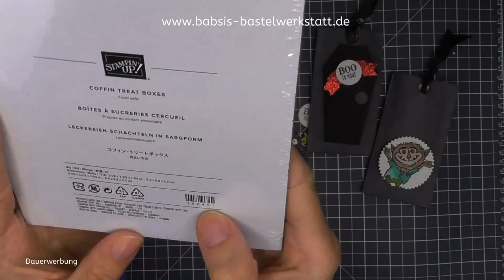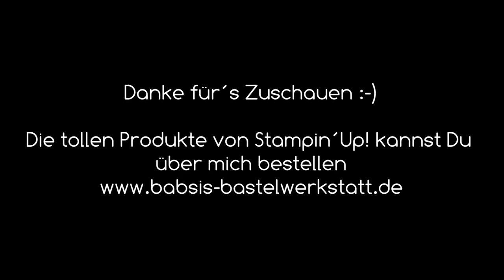Süßigkeitenaufzug basteln - Halloween Verpackung - Stampin´Up! - Teamgeist - Anleitung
Ich zeige dir in Teil 2 unserer Teamgeist Challange einen Süßigkeitenaufzug zu Halloween mit Sargtüre und süßem Monster. Unser Thema im zweiten Teamgeist Video lautet Liebling aus dem Herbst Winterkatalog! Na da lässt sich doch was finden :-)

Auf diesem Kanal findest Du Step by Step eine tolle Anleitung von Babsi´s Bastelwerkstatt. Ich bin unabhängige Stampin´Up! Demonstratorin und möchte Dir Inspirationen für Deine Bastelkreationen geben. Viel Spaß beim Anschaun und Nachbasteln. :-)

Babsi

*Link für dünnes Klebeband

Links:
*Adapter für Rekorder und Mikrofon *Speicherkarten